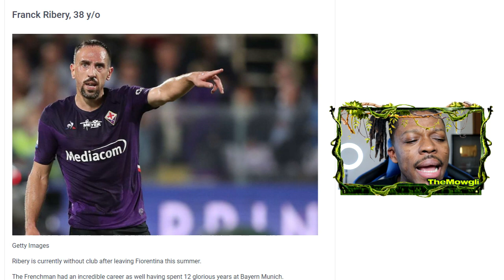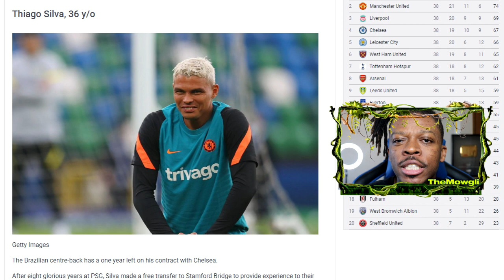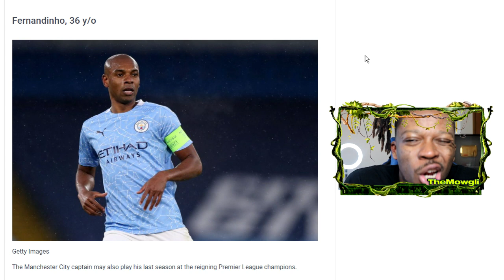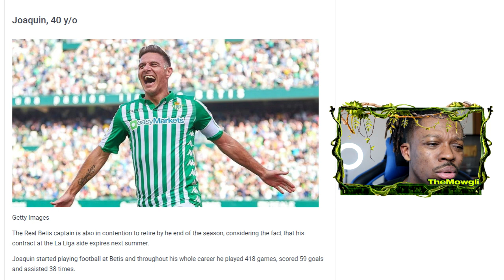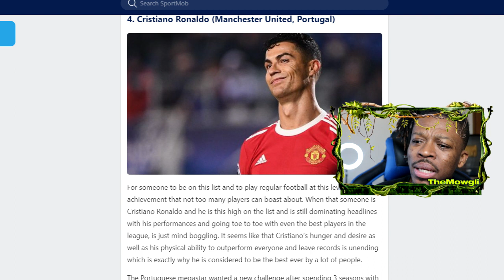10 Footballers Who Should RETIRE Right Now!!!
Let's take a look at old footballers who should retire in 2021/2022 season,including cristiano ronaldo,ibrahimovic,iniesta and more